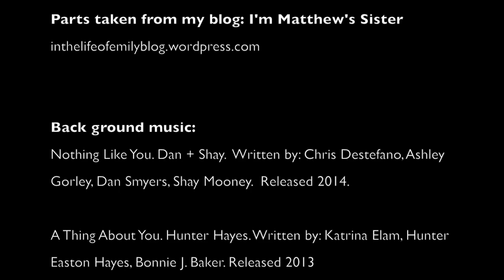Emily Riley - Siblings of Autism scholarship submission 2017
History
Jason Cherry, founder of Siblings of Autism, recognizes the powerful impact of growing up with a sibling on the autism spectrum. Jason’s brother, Matthew, was adopted from a Russian orphanage in 1993 just before Jason’s birth. Diagnosed with autism spectrum disorder, bipolar disorder, attention deficit hyperactivity disorder, obsessive compulsive disorder and fetal alcohol syndrome, Matthew had a substantial impact on Jason’s and his sister’s childhood. The extensive involvement and funding required by the family for services and support for Matthew over two decades directly influenced Jason and contributed to his compassion for kids on the autism spectrum and their siblings. As a direct result of the powerful and challenging experiences in his home, Jason has developed into a true leader and is working to become a voice for all siblings of individuals with autism.

Mission
Siblings of Autism is dedicated to supporting the siblings of individuals on the autism spectrum through educational scholarships, respite funds, and outreach programs. For more information on Siblings of Autism go